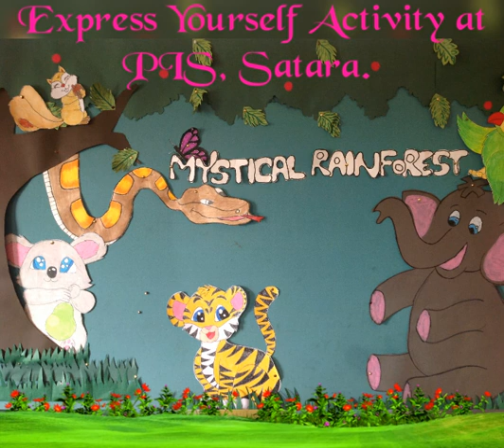Podar International School Satara Express Yourself Activity 2018 2019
Grade I and II Art and Craft Activity.  Grade III and IV Creative Writing.   Grade V and VI Develop Showcase.  Grade  VII and VIII  Debate.